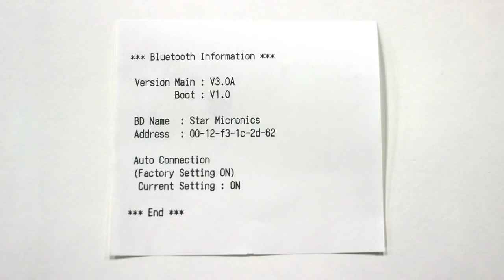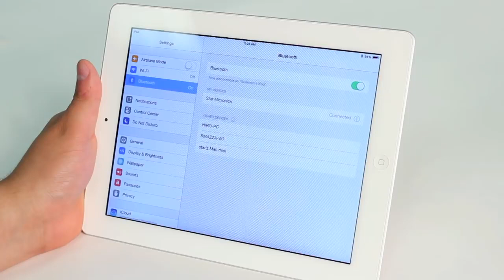How to Pair TSP654II Bluetooth Receipt printer with Apple iPad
How to Pair a Star TSP654II Bluetooth Receipt Printer with Apple iPad. Video courtesy of Star Micronics.